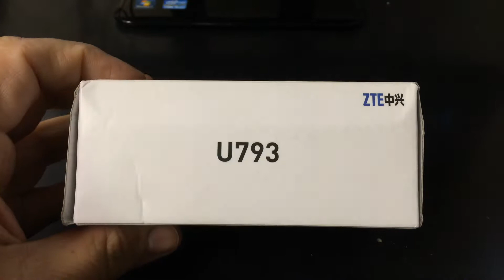ZTE U793 Unboxing Video - CELLPHONE in Stock at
Here is a video of the ZTE U793 from Overseas Electronics in Chicago!!!

SPECIFICATIONS:
SIM Type- Dual SIM, GSM + GSM
Touch Screen- Yes, Capacitive
Call Features- Conference Call, Speed Dialing, Hands Free, Loudspeaker, Call Divert
PLATFORM
Operating Freq- GSM - 900, 1800, 1900; UMTS - 2100
OS- Android v2.3.6 (Gingerbread)
Processor- 1 GHz Cortex-A9
DISPLAY
Type- TFT
Size- 3.5 Inches
Resolution- HVGA, 320 x 480 Pixels
Color- 262 K
CAMERA
Primary Camera- Yes, 2 Megapixel
Secondary Camera- Yes, 0.3 Megapixel
Video Recording- Yes
Zoom- Digital Zoom - 4x
Other Camera Features- EV, Scene Mode, Color Effect, Panorama, Smile Shot, Burst Shot, Self-timer, Face Detection, Anti-flicker, White Balance, CMOS Sensor
DIMENSIONS
Size- 63x116.3x11.5 mm
Expandable Memory- microSD, upto 32 GB
Memory- 256 MB RAM, 512 MB ROM
INTERNET & CONNECTIVITY
Internet Features- Email
Preinstalled Browser- Android
GPRS- Yes, Class 12
3G- Yes
Wifi- Yes, 802.11 b/g/n
USB Connectivity- Yes, micro USB
Navigation Technology- with Google Maps
Bluetooth- Yes, v4, Supported Profiles (SAP, GAP, PBAP, HFP, A2DP, OPP, AVRCP, BPP, BIP, HSP, HID, DUN, FTP, LE)
MULTIMEDIA
Music Player- Yes, Supports MP3, MIDI, WAV
Video Player- Yes, Supports MPEG-4, H.264, H.263, 3GP
FM- Yes
BATTERY
Type- 1200 mAh
Talk Time- 8 hrs (2G)
Standby Time- 340 hrs (2G)